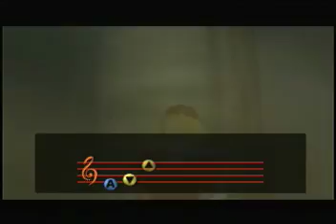Let's Play Zelda Ocarina of Time Part 37 - Bring out Your Inner Child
How come no one told me I forgot to upload this?!